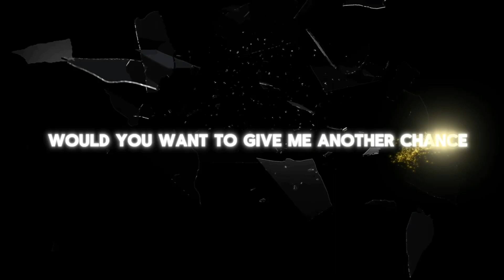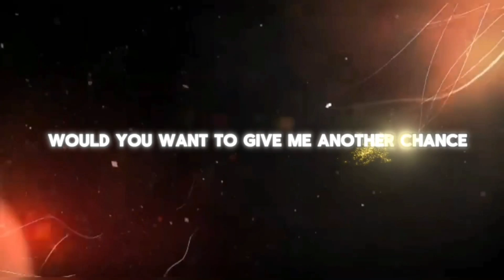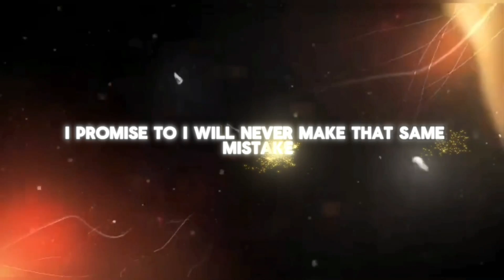Price Lomonte - Same Mistake re-edit (Lyric Video) lyricvideo music music #2024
Amazon Music , Price Lomonte

Price Lomonte my instagram Pricelomonteoffical

Follow Me And My Music On My Main TikTok Artist Page @PriceLomonte L